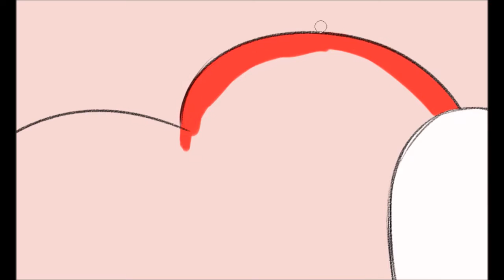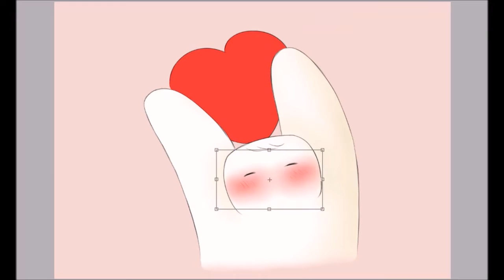SpeedPaint - Loooove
*No spam nor promotion*